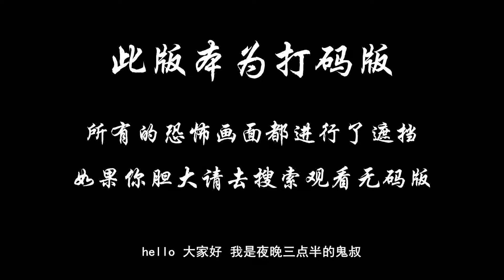胆小者看的电影解说：5分钟带你看完日本恐怖电影《鬼水怪谈》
虽然渴望幸福美满的家庭，但松原淑美和丈夫滨田邦夫的婚姻仍旧无可避免地走向破败边缘。经过一番令人精疲力尽的拉锯战，淑美总算取得了5岁女儿郁子的监护权。